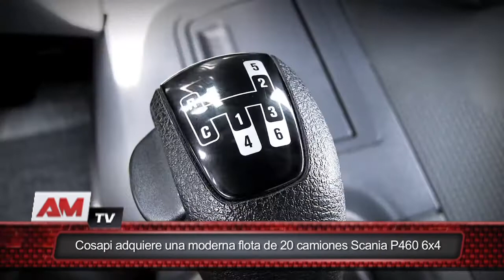Scania entrega importante flota de 20 camiones P460 6x4 a Cosapi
Video cortesía de Automundo TV, Lima, Perú 2013.